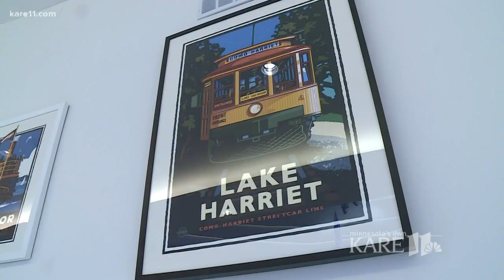Playoffs cut into Super Bowl 52 stadium prep time